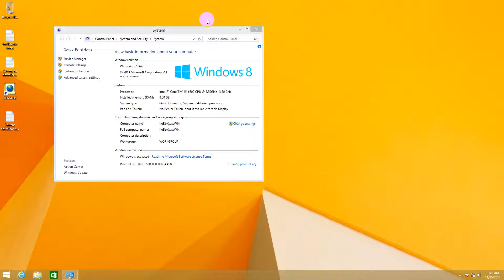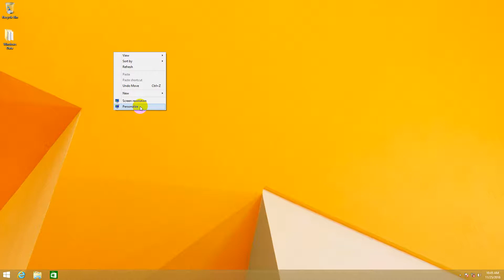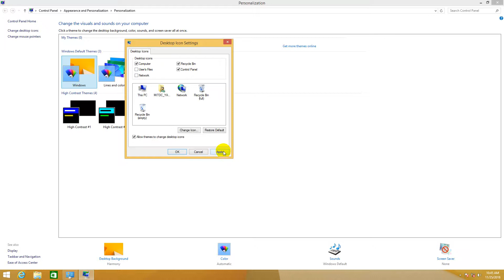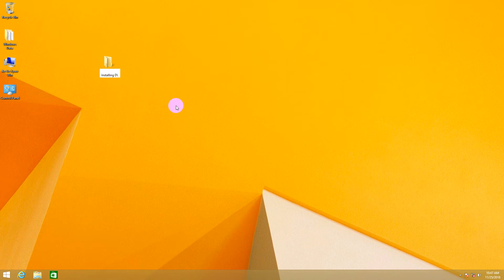Windows တင်ပြီးရင် Desktop ပေါ်တွင် Computer Icon ဖော်နည်းသင်ခန်းစာ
လက်မထောင်ခဲ့ဖို့လဲ မမေ့နဲ့နော်. အားလုံးကိုကျေးဇူးတင်ပါတယ်။
Ko Bo Kyaw Win
MITDC Official
Roe Ma Entertainment
MCK Sharing
ရိုးမဓာတ်ပုံနှင့်ဗီဒီယိုရိုက်ကူးတည်းဖြတ်ရေးဆိုင်
ကိုဘိုကျော်ဝင်း
MITDC_YANGON